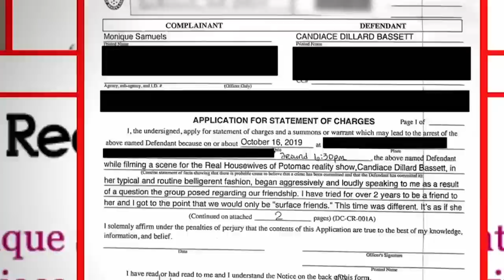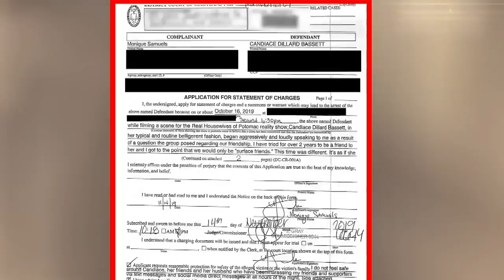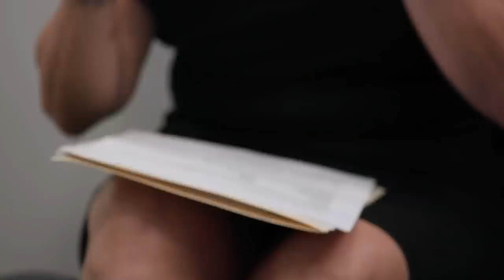Monique Samuels Files Counter-Charges Against Candiace Dillard Bassett! | RHOP Highlights (S5 Ep14)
Also Ashley Darby opens up to her therapist about her recent intimacy issues with Michael.

ABOUT RHOP SEASON 5:
Love is in the air as Gizelle Bryant rekindles a relationship with her ex-husband, pastor Jamal Bryant, but her daughters are struggling to accept their new normal, making things challenging for the couple. Although Karen Huger and Ray are back in Potomac with a beautiful new home, their 23-year “institution” may be in question when Karen discovers that Ray’s feelings for her might not be the same as they used to be. Ashley Darby and Michael are in heavenly bliss with their new baby, Dean. But just when their relationship gets back on track, their newfound happiness is threatened by news of Michael’s wild night on the town. Robyn Dixon and Juan have been through hell and back, and after living under one roof with their two sons for six years, Robyn is ready to make things official. Now all she needs is for Juan to make his move or will she make hers first? Juggling a house with three kids and a new feathered friend is taking its toll on Monique Samuels. The last thing she needs is drama with Candiace, but when a night with the girls gets out of hand, their friendship takes a turn that impacts all the women. Candiace Dillard Bassett and Chris celebrate their first year of marriage and contemplate adding a baby to the equation. Before Candiace can focus on family matters, though, she must deal with her unresolved issues with Ashley and mounting conflicts with Monique. Nigerian-American Dr. Wendy Osefo, the newest housewife, is a triple threat as a professor, political analyst, and entrepreneur. She’s been married for nine years and is the mother of three children, including a newborn daughter. Never one to be underestimated, she is full of sass and ready to make her mark in Potomac.